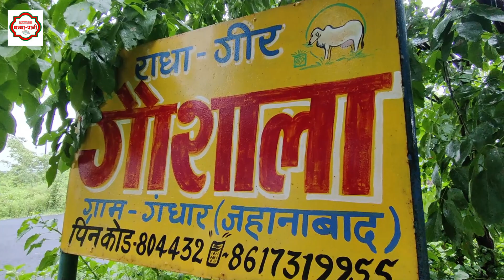देसी नस्ल गाय पालने वाले जानिए कैसे चलेगा DESI DAIRY FARM देसी गाय पालन पर अब तक की सबसे अहम् जानकरी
दोस्तों  गाय पालन भारत की सबसे पुरानी संस्कृति और स्वरोजगार का माध्यम भी रहा है | आज डेयरी सेक्टर ( Dairy Sector ) में  दूध की माँग इतनी जयादा है की पूर्ति नहीं हो पाती |  दोस्तों आज भी आप  देशी नस्ल की गाय ( Native Cow ) जैसे साहीवाल नस्ल की गाय (Sahiwal Cow ), राठी नस्ल की गाय ( Rathi Cow ), गिर नस्ल की गाय ( Gir Cow ), थारपारकर नस्ल की गाय ( Tharparkar Cow ) , गंगातीरी नस्ल की गाय ( Gangatiri Cow ) पालन की तरफ अधिकतर किसानों का ध्यान नहीं आकृष्ट हो पा रहा है | हम लोग दूध के गुणवत्ता नहीं बल्कि दूध की अधिकता के लालच में Hf नस्ल की गाय (Hf Cow), जर्सी नस्ल की गाय ( Jarsi Cow ) जैसी विदेशी प्रजाति की गाय (Exotic Cow )को पलने में दिलचस्पी दिखा रहे हैं | गुणवत्ता के मामले में हमारी देशी गाय ( Native Cow )  जैसे साहीवाल नस्ल की गाय (Sahiwal Cow ), राठी नस्ल की गाय ( Rathi Cow ), गिर नस्ल की गाय ( Gir Cow ), थारपारकर नस्ल की गाय ( Tharparkar Cow ), गंगातीरी नस्ल की गाय ( Gangatiri Cow ) के दूध के सामने कहीं नहीं टिकती है |
बिहार में जहानाबाद जिलान्तर्गत गांधार कृषि विज्ञानं केंद्र में कार्यरत पशु वैज्ञानिक डॉ  दिनेश महतो सर ने आज देसी गे पालन पर बहुत साड़ी ऐसी जानकारियों को लेकर उपस्थित हुए है जो युटुब पर पहले कभी चर्चा नहीं की गयी है  | इस इंटरव्यू  को उन्हीं के शिष्य सुधीर सर ने सञ्चालन किया जो कभी उनके ही छात्र रह चुके है और आज सरकारी मान्यता प्राप्त एनिमल हेल्थ वर्कर के रूप में पुरे देश में घूमकर किसानों को जागरूक बना रहे है | ये वीडियो आप सभी लोगो के लिए महत्पूर्ण है |  अगर जानकारी अच्छी लगे तो आप जरूर वीडियो को लाइक करे और शेयर करें| जो दोस्त नए है चैनल पर बिहारस्टोरी को जरूर सब्सक्राइब कर लें |
राधा - गीर गौशाला
ग्राम : गांधार , जहानाबाद , बिहार
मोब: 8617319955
Sudhir sir : 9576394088 ( Only on Whatsapp Number)
FOR VIDEO SHOOT CALL AT
सोनू नाज ( बिहार स्टोरी मीडिया ) केवल व्हाट्सप्प : 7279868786